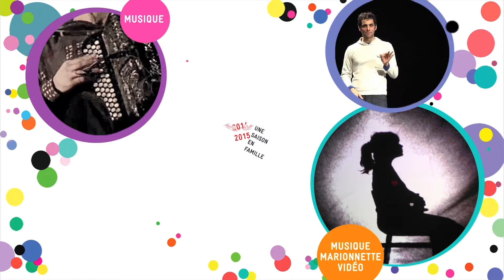Teaser saison 2014/2015 Théâtre Boris-Vian